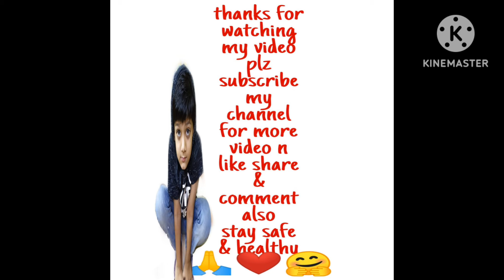My Baby Naming Ceremony| Baby Name Reveal |Namkeen vlog | Family vlog| daily vlog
Indian vlogger Rekha